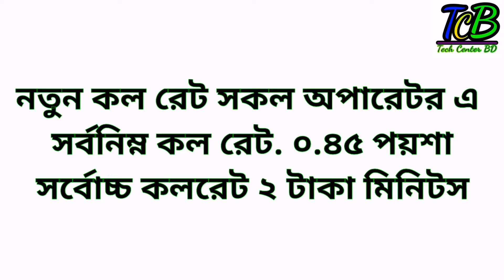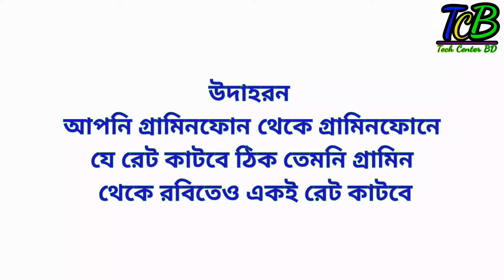45 paysha calls ret Details - ৪৫ পয়সা কলরেট এর যেকারণে বিপুল ক্ষতি সাধারণ জনগণের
45 poysha sorbonimno call rete niye Ami age arek ta video diyesilam ja pnara onekei bujen nai tai ei 45 poyasha call ret er bepare aj Ami clear koresi ei video the . sokol sim jemon grameenphone airtel banglalink robi teletalk Soho sokol number er ei calls rete korease ate sadharon jonogon ba grahok er onek khoti hobe tar bistarit bolesi .details cells ret niye bolesi . ja apnar onek kaje lagbe
৪৫ পয়সা সর্বনিম্ন কলরেট নিয়ে একদম ক্লিয়ার করে বিস্তারিত বলেসি যা আপনার অনেক কাজে লাগবে
ভিডিওটি আপনার বন্ধুদের কাছে শেয়ার করবেন